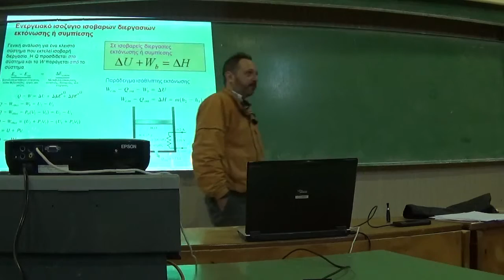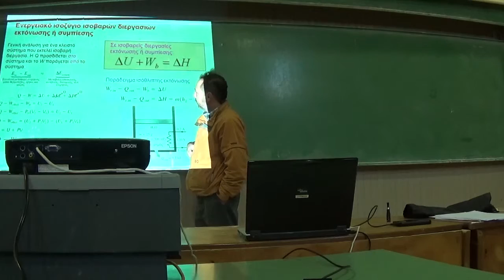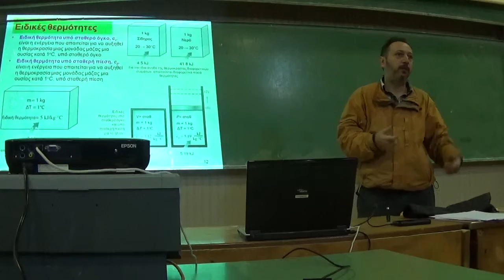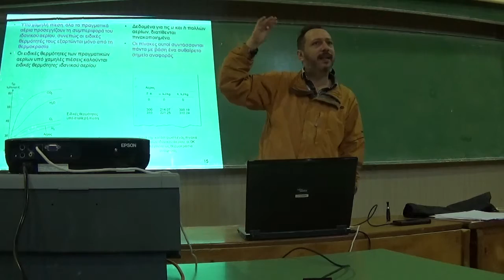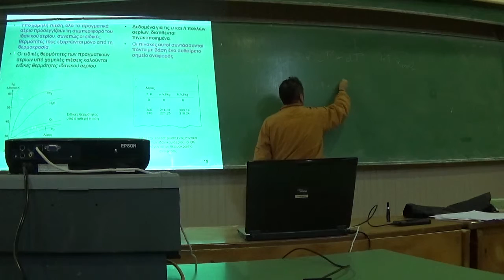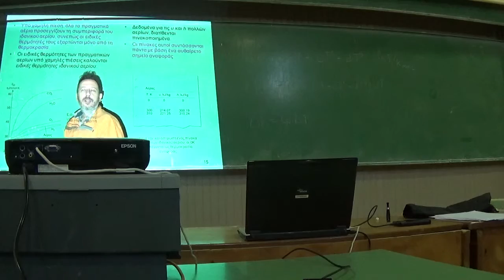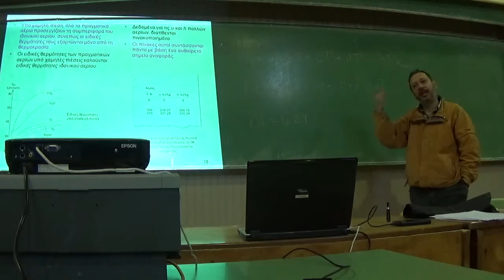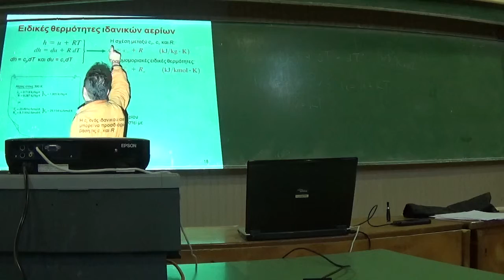2nd course 2 14 10 16